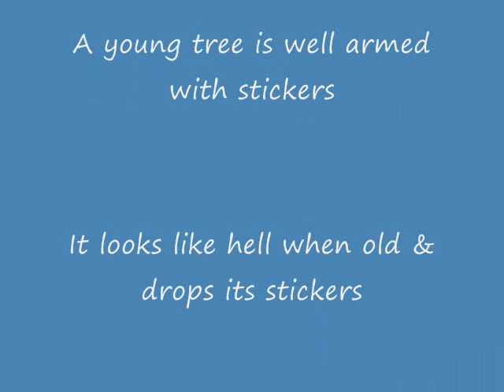How to make a homemade billy club in your garage or shop in about 1.5 hours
I made this billy club for Brian as a bartering agreement for his advice toward the perfect ninja diet.   Brian & I scaled the mountains of South Korea shaving off hard earned minutes with each attempt.  I apologize for the audio since it is not so great.